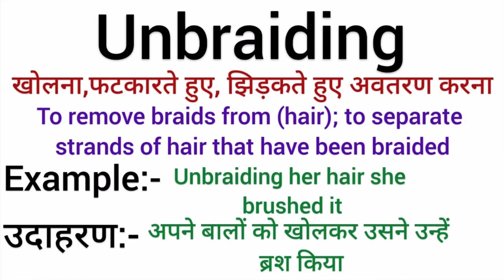Unbraiding meaning in hindi | Unbraiding ka matlab kya hota hai | Word meaning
Unbraiding meaning in hindi
Unbraiding ka matlab kya hota hai
english to hindi
word meaning
what is unbraiding
Unbraiding का हिंदी अर्थ